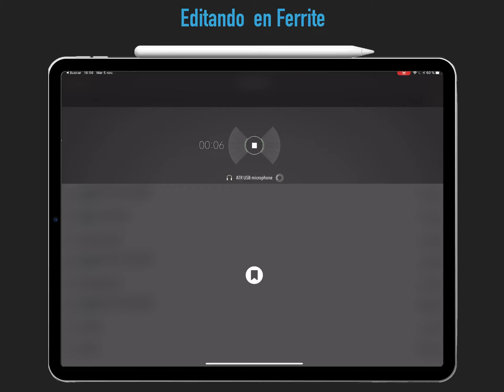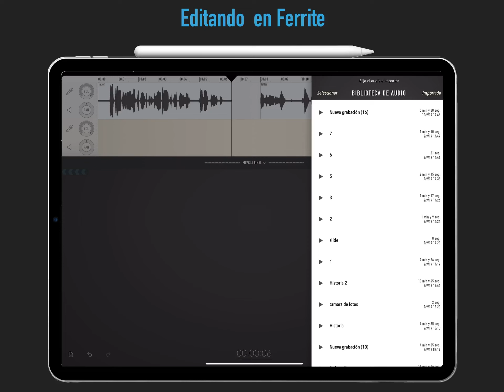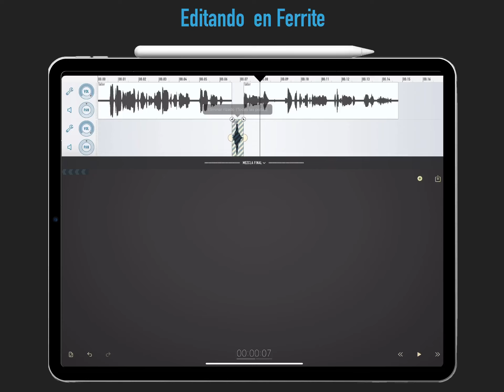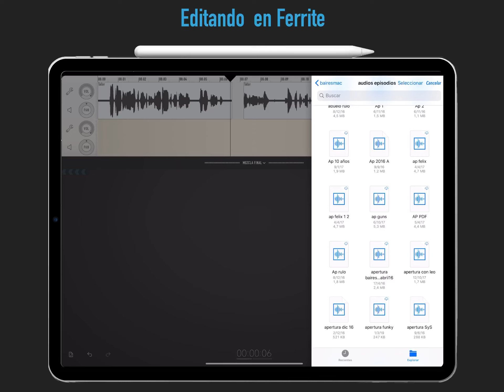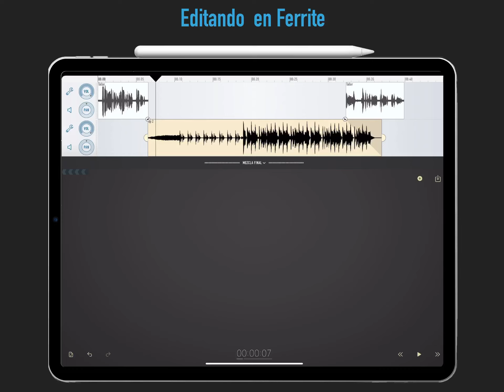Creando tu Podcast en Dispositivos Móviles Parte 15 "Editando tu podcast con Ferrite"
En este video te cuento acerca de la App Ferrite, como editar tu podcast con esta genial app, te permite hacer de todo y desde tu móvil o iPad